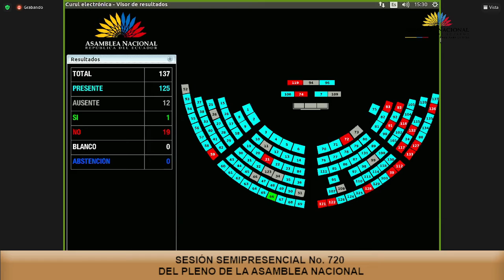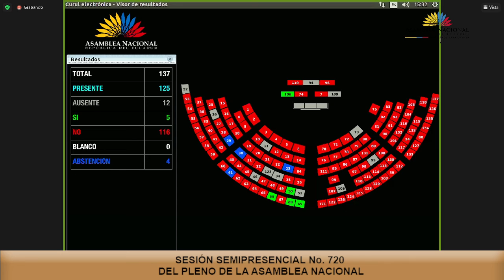Reconsideración de Votación - Sesión 720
05 de agosto de 2021
Segundo Debate del Proyecto de Ley Reformatoria al Código Civil en Materia de Regulación Marítima en Concordancia con la CONVEMAR.